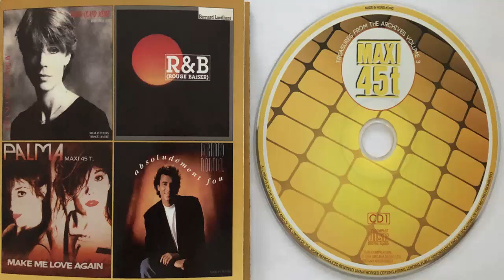Bernard Montiel Absoludément fou (Maxi) (1989) (CD Import)